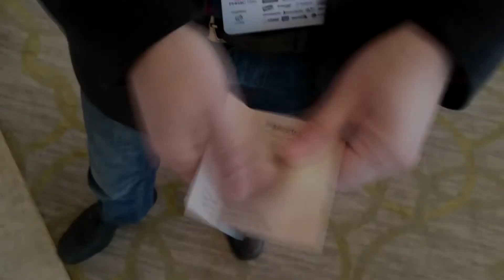Virtual reality glasses from Serbia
Vlasnik štamparije iz Pančeva Miodrag Ristić ispričao mi je kako je naslanjajući se na ideju Google Cardboard napravio jednostavne kartonske naočare za virtuelnu realnost.
Ukoliko vam je ovaj video bio zanimljiv prijavite se za praćenje mog YT kanala ili mi pišite svoje utiske na Facebooku ili Twitteru.

NAPOMENA: Video nije dozvoljeno postavljati na druge kanale. Hvala!